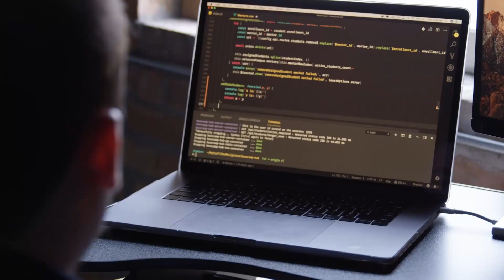Internet People are Kind of Crazy with YouTuber Dylan Israel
► MY COURSES
My Courses with huge discounts:

► BOOK RECOMMENDATIONS
» The Complete Software Developer's Career Guide:
» The Total Money Makeover
»  Clean Code
» The Clean Coder
» Clean Architecture
» Code Complete
» Cracking the Coding Interview

► MENTORING
» Tutoring, Mentoring and Course Walkthroughs available: